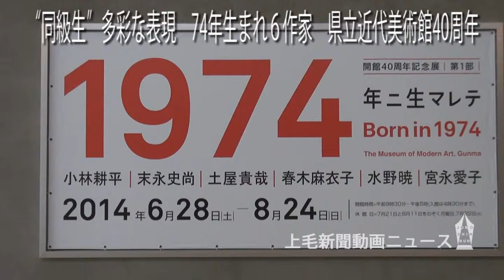140630近美40周年ｈｐ